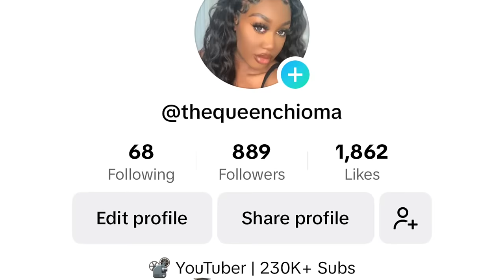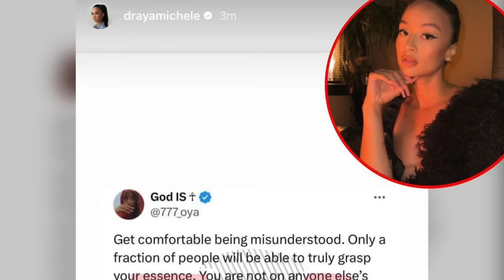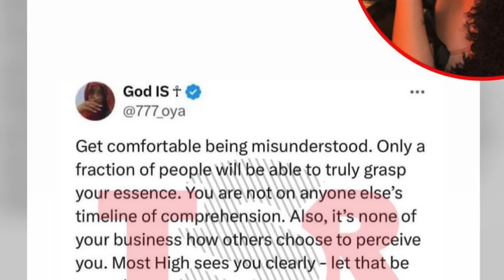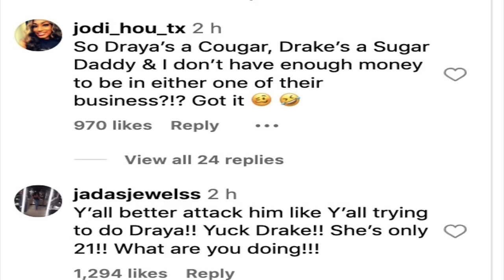DRAKE DATING A 21 YEAR OLD, BAD VS WILD WAS TRASH, DRAYA’S PREGNANCY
Hey QueenTeam, in this video I talk about Drake allegedly dating 21-year-old BrooklynNikole, the new show on ZeusNetwork called BadVsWild, and DrayaMichele seemingly responding to her pregnancy backlash after getting knocked up by 22-year-old NBA player JaylenGreen. What are your thoughts?

About Me:
Name: Chioma
Age: 26
Current Location: Ohio
Hometown: Philadelphia, PA

Fun Facts:
1. I'm 5'10
2. I am NIGERIAN (Igbo Tribe)
3. My favorite color is Pink
4. I have 2 siblings, 1 older brother and 1 younger sister
5. My favorite food is potatoes

FOLLOW ME ON:
FAQ's
1. How old are you? 26
2. Birthday? July 17, 1997
3. What do you use to edit your videos? Final Cut Pro X
4. What camera do you use? Sony Alpha 6000 with Kit Lens

00:00 - 01:55 - Intro
01:56 - 09:33 - Draya Pregnant by Jaylen Green
09:34 - 14:01 - Bad Vs Wild is TRASH
14:02 - 18:20 - Drake dating 21-Year-Old
18:21 - 19:58 - Outro